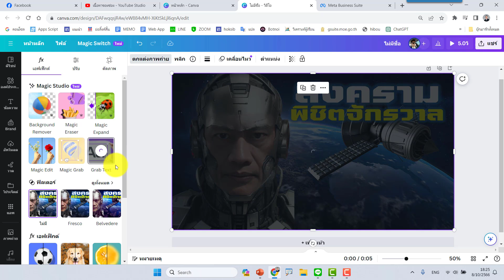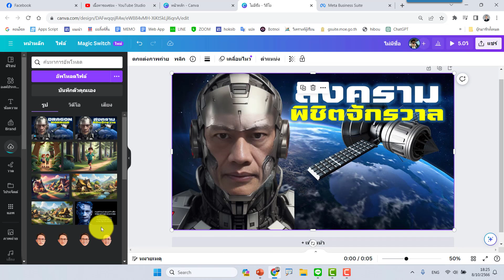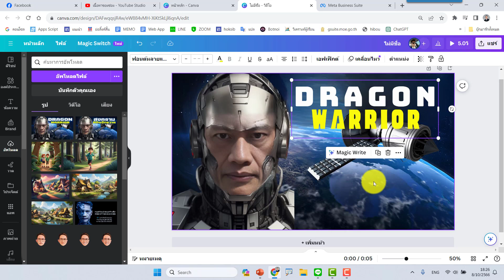Canva AI แยกตัวหนังสือออกจากภาพง่ายๆ ด้วย Grab Text